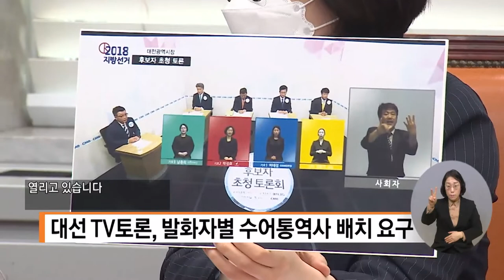복지TV뉴스 1593회 2월 16일 (수) 단신1 대선 TV토론, 발화자별 수어통역사 배치 요구